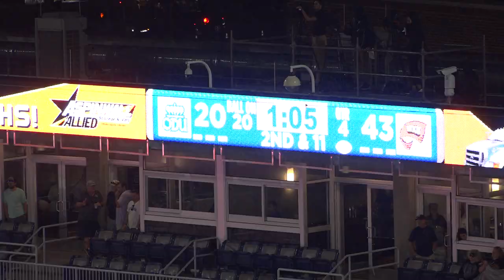WKU O vs Old Dominion